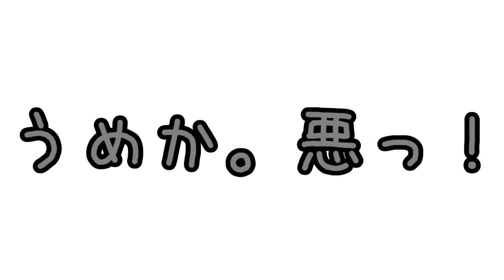【子猫】猫パンチが、お好き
みゅうちゃんのそばを通る度に
猫パンチをするうめかちゃん(≧▽≦)